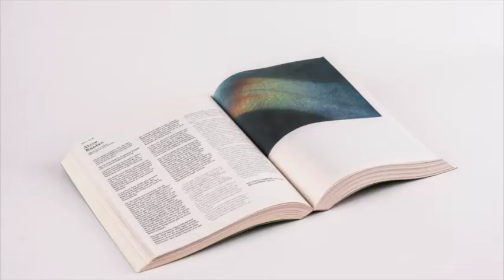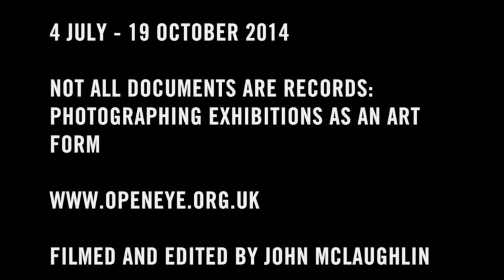In Conversation: Ira Lombardía & Lorenzo Fusi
Ira Lombardía talks to Open Eye Gallery's Director Lorenzo Fusi about her professional practice and work on display.

Not All Documents Are Records:
Photographing Exhibitions as an Art Form
5 July - 19 October 2014

Not All Documents Are Records represents Open Eye Gallery's contribution to the Liverpool Biennial 2014. The exhibition, curated by Lorenzo Fusi, looks at three key international visual art platforms through the lens of photography, moving between the past and future. The main theoretical question underpinning the project is: "Can photography produce the history of art exhibitions and still retain its artistic autonomy?"

Through new commissions and the display of historical work, this exhibition looks at three internationally renowned European art platforms: the Liverpool Biennial itself, documenta in Kassel (Germany) and the Venice Biennale.

Born in 1977, Lombardía uses her work to interrogate traditional or conventional ideas about photography. She questions the necessity of producing new photographs at a time when we are visually bombarded by an unprecedented amount of images.

Playing with the notion of the disappearance of the photographic image, Lombardía often develops projects and propositions that challenge traditional forms of production and display. The work presented at Open Eye Gallery infiltrated the legacy of dOCUMENTA (13), held in Kassel during the summer of 2012.

During the time she spent in Kassel, the artist had a vision during which she experienced a sudden manifestation of what looked like a work of art, purely created by sunlight. The piece on display is an entirely fictional document of how this unexpected artwork entered the history of the event. Lombardía appropriated the original exhibition catalogue produced by dOCUMENTA (13) as a legacy for the work.